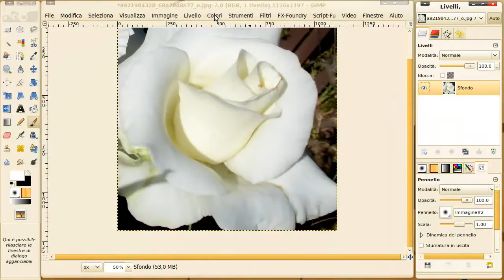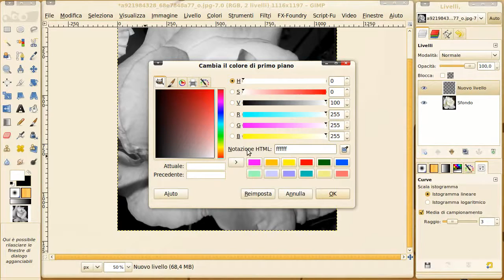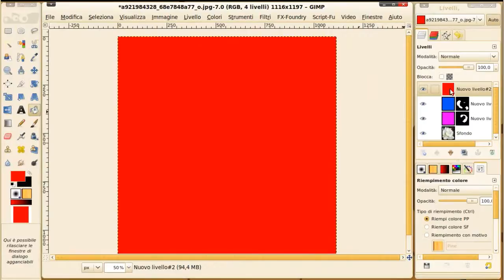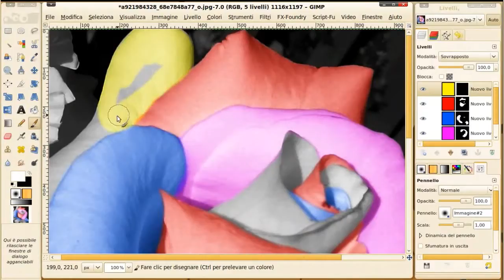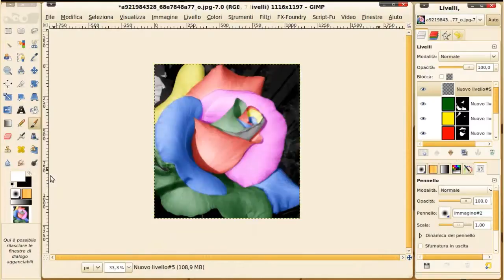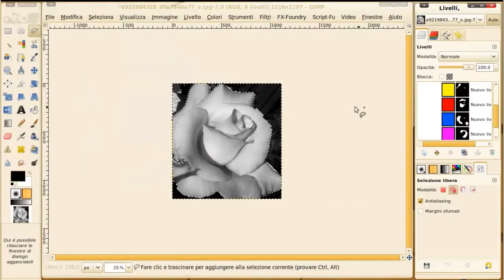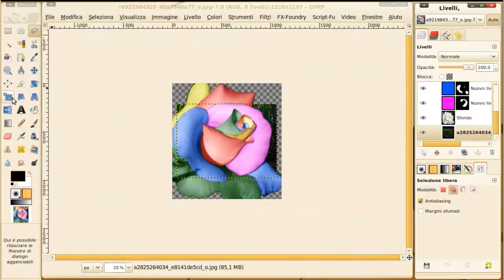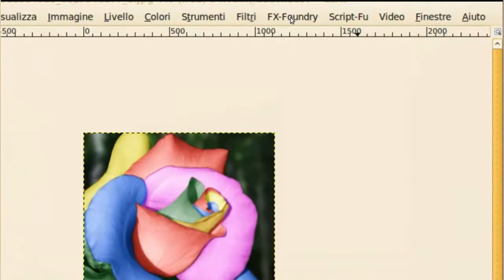Rosa multicolor con GIMP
Una rosa speciale con petali multicolore creata con GIMP
Risultato finale: